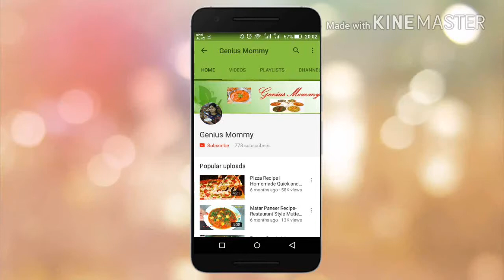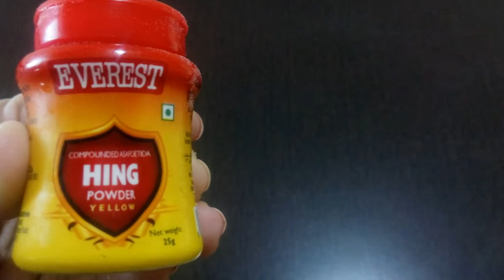Rajma Masala Recipe | Rajma Curry Recipe Restaurant style | Rajma Sabji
Rajma Masala recipe in Hindi. Also known as Rajma Curry, Rajma Chawal Recipe, Kidney beans curry, Punjabi Rajma recipe, rajma curry recipe video, rajma curry recipe in hindi, . How to Make Simple Punjabi Rajma Masala.